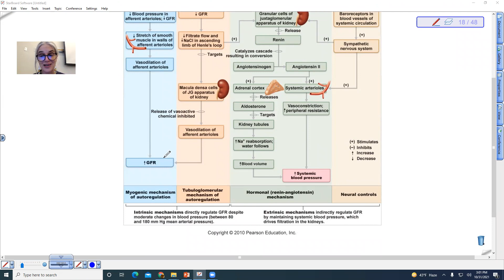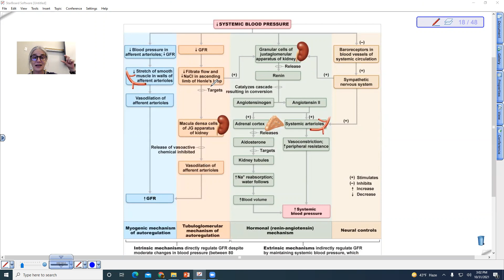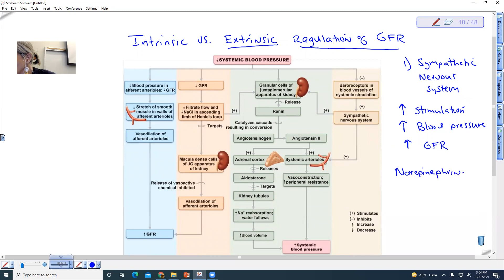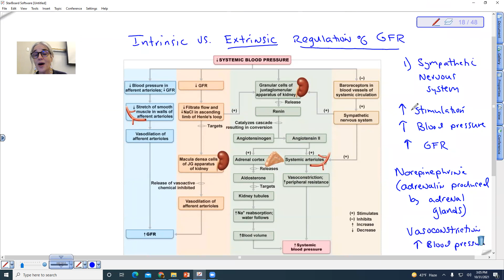Blood Pressure and GFR